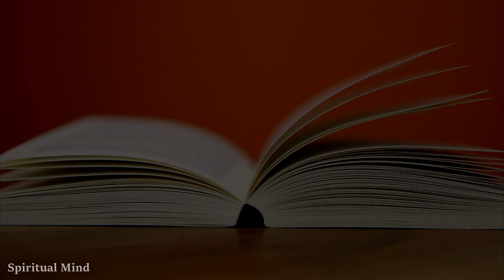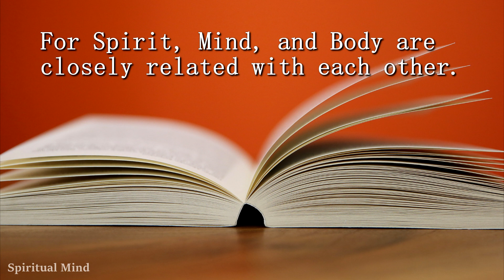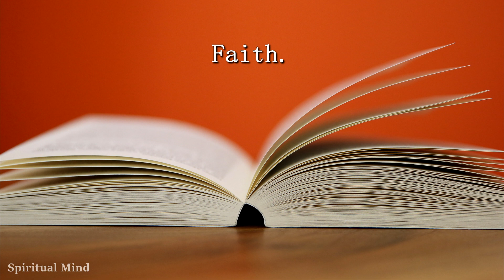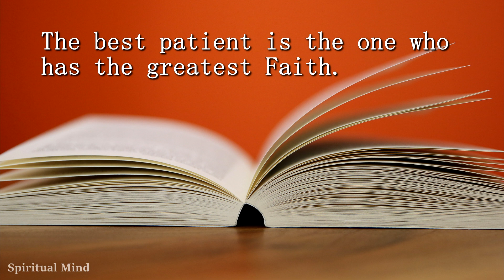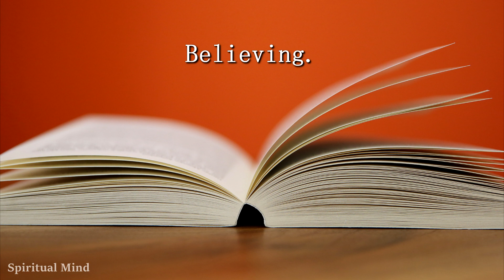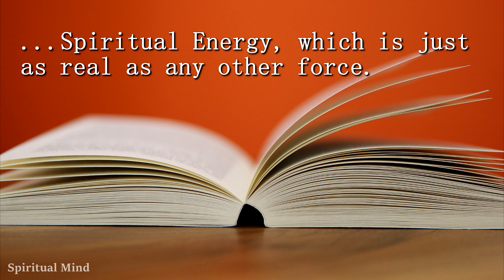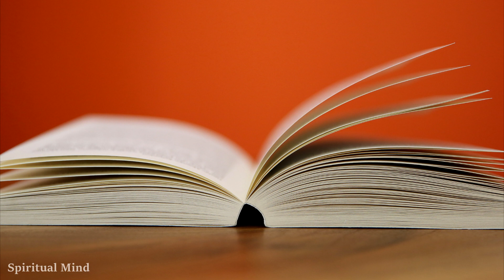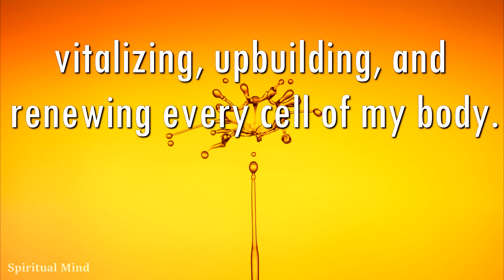Ernest Holmes - Health Begins with Spiritual Mind Treatment - Radio Talk - Affirmations - Health -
In this video, Ernest Holmes begins by addressing the fundamental human need for physical well-being and introduces the topic of spiritual mind healing and its significance. The discussion revolves around the relationship between faith, prayer, and physical health. Ernest Holmes states the importance of cooperation between medical science and the patient's faith to achieve optimal physical health.

Holmes suggests that faith plays a crucial role in physical health and promotes the idea that our mental and emotional state can significantly impact our physical well-being. He encourages a combination of medical science, prayer, and faith to maintain good health, highlighting that having faith can enhance the physician's ability to provide medical care.

The concept of spiritual mind healing is introduced, emphasizing the importance of keeping the mind open to spiritual power and the belief in the presence of a greater force. The practice of daily affirmations and the idea of aligning oneself with the spiritual energy are discussed as methods to enhance physical well-being. Ernest Holmes mentions that it is natural to have faith in a greater power and to affirm its presence.

This video also touches on the influence of emotional conflicts on physical health, underscoring that faith can address feelings of insecurity and bring about a sense of calmness and unity with a higher power. Ernest Holmes encourages reversing negative affirmations into positive ones, as this shift in mindset can positively impact one's health.

The concept of cooperation between physicians, psychiatrists, and individuals using spiritual power to maintain health is introduced. Holmes suggests that these various forms of healing should work in harmony to achieve a holistic approach to well-being. Finally, the idea of the interconnection between the physical, mental, and spiritual aspects of a person's being is discussed, with the aim of creating a balanced and healthy individual.

Affirmation Meditation For Health at 15:30

My body is a temple of the Living Spirit.

It is Spiritual substance now.

Every part of my body is in Harmony with the Living Spirit within me.

The Spirit of this Divine Life flows through every atom of my being, vitalising, invigorating and renewing every particle of my physical body.

There is a pattern of perfection at the very center of my being which is now operating through every organ, function, action and reaction.

My body is forever renewed by the Spirit.

I am now made vigorous and whole.

I possess the vitality of the Infinite.

I am Strong and Well.

The Life of the Spirit is my Life.

All of Its strength is my strength.

Its power is my power.

Every breath i draw is a breath of perfection; vitalising, upbuilding and renewing every cell of my body.

I am born of the Spirit.

I am IN the Spirit.

I am the Spirit; made manifest.